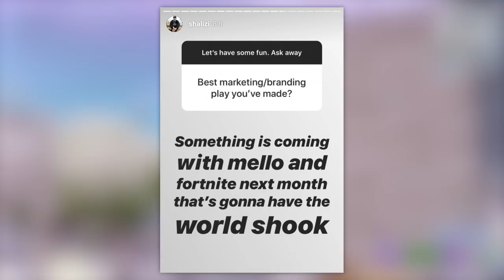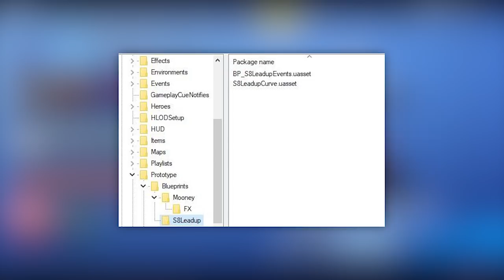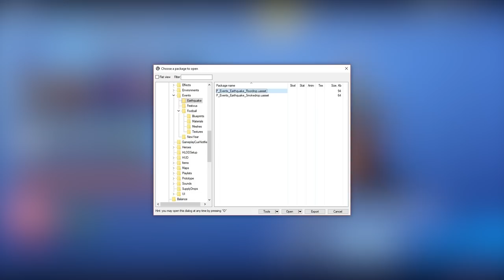Nowy OGROMNY EVENT już wkrótce! (Marshmello, Nowe Wyzwania..)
♒ Źródełka:
- Główny gameplay: by me
- Informacje o evencie:

💡 Inne rzeczy, które mogą cię interesować:
⠀⠀• Gram na PC, a jego podzespoły to m.in.:
⠀⠀- Obudowa PC: SilentiumPC Gladius M35T czarna
⠀⠀- Procek: Intel Core i9-9900K 8x 3.60GHz
⠀⠀- Chłodzenie Procka: Silentiumpc Grandis 2
⠀⠀- Karta Graficzna: na ten moment, Msi GeForce Gtx 1060 6GB
⠀⠀- Płyta główna: ASUS TUF Z390-PLUS GAMING LGA1151 DDR4
⠀⠀- Pamięć RAM: ADATA XPG 16GB (2x 8GB) DDR4 3000Mhz CL16
⠀⠀- OS: Windows 10 Pro